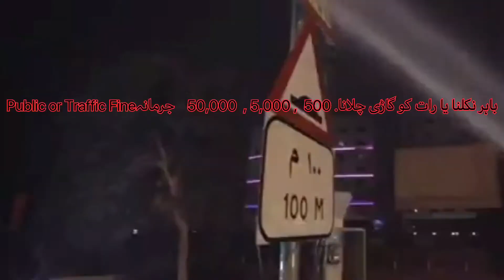UAE Suspended Move Permit During Disinfection Program 8PM To 6AM.